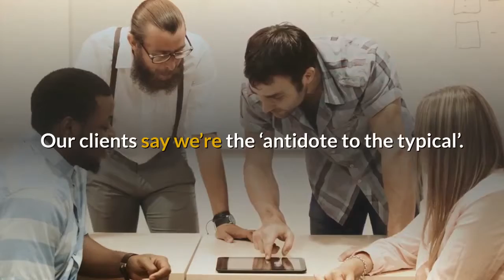Web Design Glossop Gamesley 01457 597057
Web Design Glossop   Gamesley

Amershams Digital Marketing Glossop
Victoria Mews, 16 Victoria St, Glossop SK13 8GD

We are a small store procedure of specialised combined skills from developers to designers, and marketing experts. We are client service oriented as we truly want assisting people as well as preserving long term connections. We are familiar with our customers to discover the best instructions & options. We are located in the Glossop, UK location, but offer clients nationwide.

We are greater than just the leading website design business, we're strategic thinkers. Our internet site layout and electronic advertising and marketing teams are user friendly, always reputable, increasingly creative and also deeply committed to our customers.

A Website design is greater than simply selecting the right colours and also selecting the best photos. We are everything about producing high conversion web sites. High conversion internet sites mean that each time someone lands on your site, you want it to be as efficient as feasible to obtain as high percent as possible for a conversion into a lead or sale. Conversion is available in various types.

We have a deep understanding of individual behaviors and actions. We are dedicated to using fact-based understanding as well as our unique brand name of innovation to assist you dominate the competitors. Every project is customised for maximum exposure and target market feedback.

Our team of trendsetters and also digital marketers in technology and also style bring abilities above and past the regular to every project. Our Glossop web design and advancement group is involved in professional B2B and also B2C website design as well as advancement, mobile applications, digital technique, user experience, advertising and marketing, social media sites, content administration systems, and email advertising campaigns.

As a company owner or entrepreneur, you work continuously to grow your imagine success. Our online marketing and also website design company in Glossop make it less complicated by giving you with the tried and tested techniques and resources you need to reach more individuals, drive massive website traffic, and also increase revenues-- all at a rate that fits your budget plan.

Aiming to start a brand-new web site layout project or redesign an existing website? We are the # 1 trusted style company with a superb track record for virtually 4 years. Do not understand what instructions to go or what's involved in building an online company? We can assist. Whether you work with us or not, we can establish you up with first steps to get going. Searching for an internet developer in Glossop, UK can be fairly complicated.

We do not press you nor do we ever before transform pricing. One concurred fixed price is what you'll pay. Being # 1 in client service and phone support suggests we continue to collaborate with you even after the job is done. The object of having a web site is to make your life much easier, and also offer you even more time to do what you're proficient at. We aid take over the work as required.

Required to inform the world regarding your company? We have actually got your back. We're experienced and completed at making one of the most eye-catching and also remarkable designs for any type of organisation and also every web site.

All of it starts with a conversation. As well as everything ends in conversions. Assisted by your brand style and personality, we produce attractive electronic experiences in sync with the habits and feelings of your target audience. Our aesthetic stamp, your international impact.

Every little thing we develop, we construct responsively to optimise function and performance. The way we see it, it's less concerning web design being responsive to smart phones, as well as a lot more regarding end customers being receptive to your brand name, wherever and nevertheless they pick to do digital. What we provide is a full-circle digital partnership; support, collaboration, and also implementation from perception to completion. Since we recognise that website design has to do with so much greater than colour, layout and also function. It's about sharing a tale worth hearing, spreading out an one-of-a-kind vision, and also promoting the much better option to the ideal individuals.

Allow us assist you build your conversion equipment as well as give us a phone call!